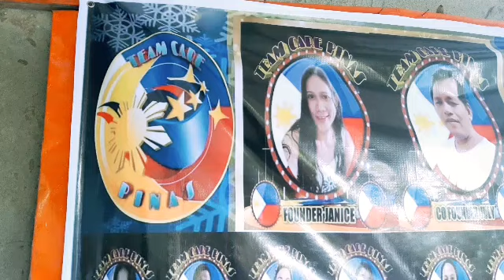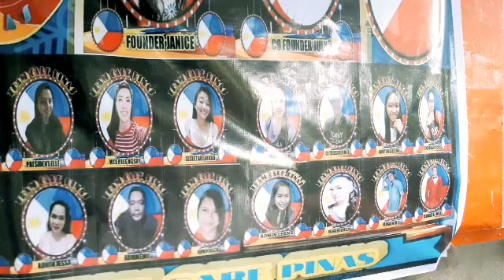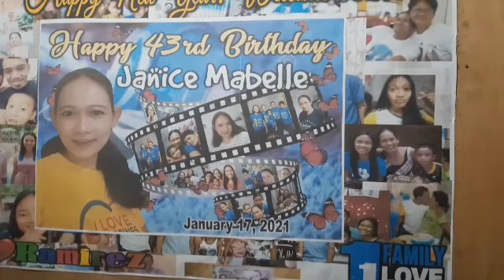FEEDING PROGRAM | TEAM CARE PINAS @BAGO CITY | 1/17/2020